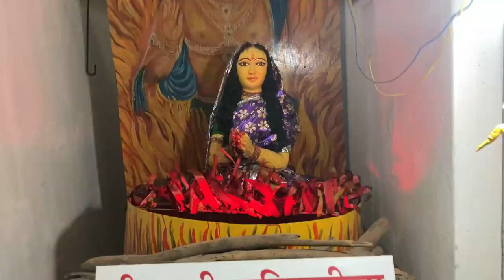Day-3 Varanasi mein kiye Sarnath or Kashi ke darshan🙏🏻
Hello guys,
We started our trip around 8 days during which we explored different cities in different states, beginning with Shri Ram Nagari Ayodhya, then Varanasi, or Benaras, (also known as Kashi) is one of the oldest living cities in the world., after that Sangam city Prayagraj(Allahabad), last is Chitrakoot where Bharat, brother of Lord Rama came to visit him and asked him to return to Ayodhya and rule the kingdom.